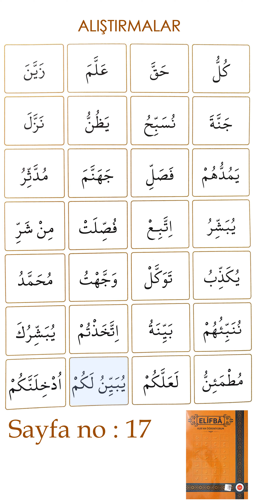Yeni Elifba - Sayfa 17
Tüm Derslere Oynatma Listelerinden ulaşabilirsiniz

|►şedde,
şedde öğreniyorum 4 6 yaş,
şeddeli harflerin okunuşu,
şedde nasıl okunur,
şedde öğreniyorum,
şedde okunuşu,
şedde dersi,
şedde çocuklar için,
şedde alıştırmaları,
şedde harf alıştırmaları